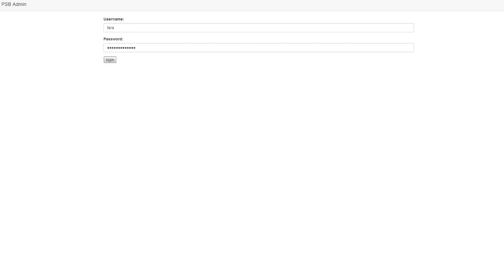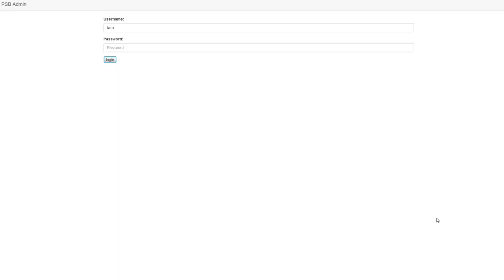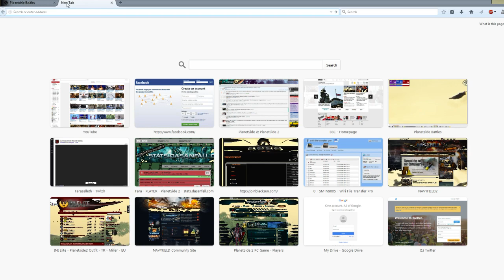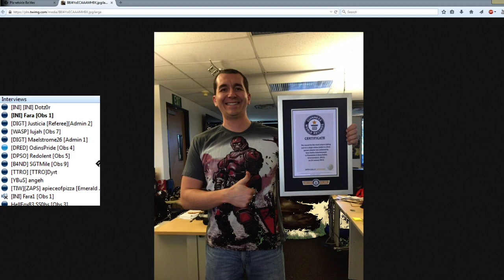RecordSmash 28: World Record Attempt, TR vs. NC vs. VS on Hossin, 384v384v384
On 24th January 2015 Planetside 2 set-out to officially break the record for most number of players online in a single FPS battle.